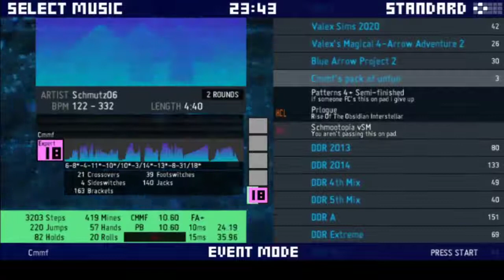Schmootopia vSM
This is way too hard for anyone to clear on pad. Between the 332bpm streams with hard patterns, complex footswitches at ~250bpm, and well... the entirety of the section "Sorry", you'd be hard pressed to find someone with all the correct and high level skillsets this song asks of the player. Now, I don't really think this will be fc'd on index either, but if someone does... they deserve the fc. Shoutouts to Braeden for syncing FINAL BOSS, I was gonna waste a TON of time trying to get that working, and Schmutz for making so many banger songs.

XO†, DR†, JA+, FS†, BR††, XB-, DT- : Tech 18

Sections:
0:00 - Song Select Screen Baybeeee
0:18 - The Metropolis
0:30 - Synchronization
0:41 - The Proletariat
0:52 - Solo-1000
1:04 - Chord Hulk
1:16 - Sorry
1:26 - Solo-2000
1:39 - Ghosts
2:02 - Cacotopia
2:19 - Sonic Boom
2:31 - Solo-3000
2:39 - HI MOM!
2:42 - Mega Trill
2:54 - X-Brain II
3:04 - Hex Brain
3:10 - BucketDead
3:18 - FINAL BOSS
3:55 - Devil Solo R